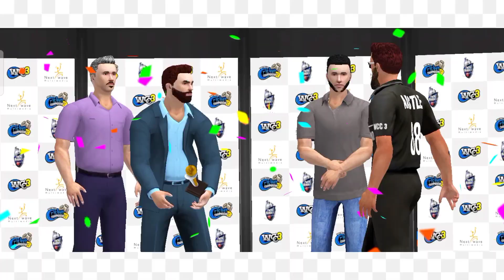Pakistan vs New Zealand cricket match with highlights 2022